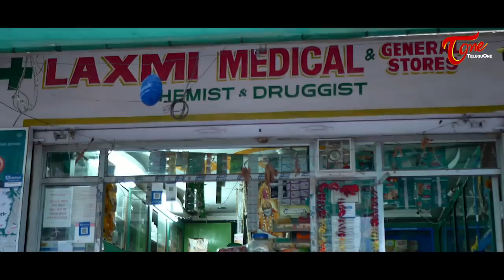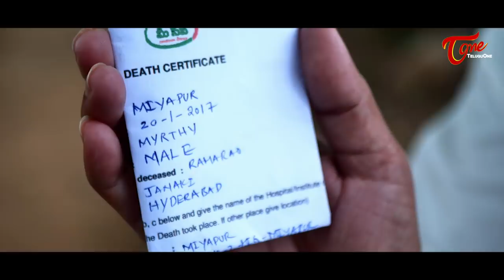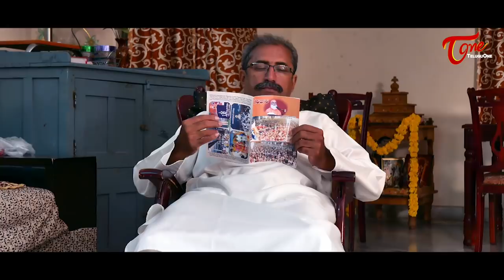MAHAPRASTHANAM | Directed by Pavan Kadiyala | BAAHUBALI Fame Meka Ramakrishna | TeluguOne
Watch Mahaprasthanam Telugu Short Film. Baahubali Fame Meka Ramakrishna's MAHAPRASTHANAM. Written and directed by Pavan Kadiyala.

Banner : Sloka Creations
Star Cast : Meka Ramakrishna, Surya, Jyothi Chowdary, Ravi Chandra, Hasini Kiran, Abhishek Yannam, Nimesh R, Savitri
Editing & DI : Manne Shekar
D.O.P : Sowmith
Titles & Posters : Balaji Dadi
Dialogues - Story - Screenplay & Diretion : Pavan Kadiyala